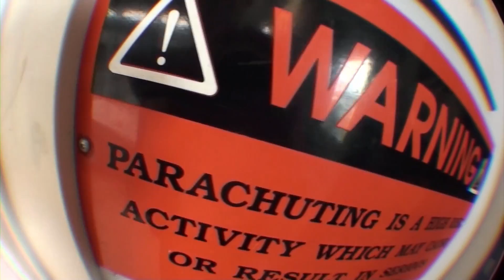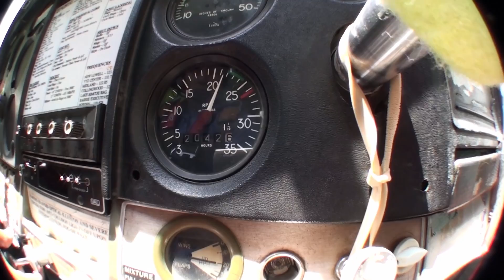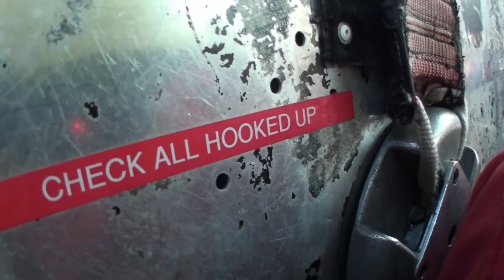Claytons first skydive (Skydive Toronto)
First time in a plane and I jumped out Enjoy!